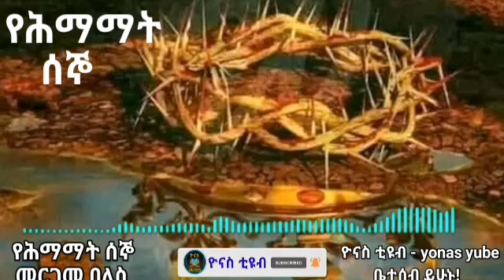Ethiopia :- የሰሞነ ሕማማት ሰኞ | መርገመ በለስ | semone himamat segno | mergeme beles | ዮናስ ቲዩብ | yonas tube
👉 ያለፋችሁን የአብይ ፆም ሳምንታት አስተምህሮዎች ከስር ያሉትን ሊንኮች በመጫን መመልት ትችላላችሁ!!!

👉👉👉 እንኳን ወደ ዮናስ ቲዩብ በሠላም መጣችሁ!! በዚህ ቻናሌ ላይ የተለያዩ መንፈሳዊ ትምህርቶች፣ዝማሬዎች፣ እንዲሁም መንፈሳዊ መረጃዎች የማቀርብበት ነው።  የማቀርብላችሁም ዲ/ን ዮናስ ዘ ሆለታ ደብረ ኤዶም(wasihun) እባላለው።

👉 በሌሎች ድህረ ገፆችም ከስር ያሉትን ሊንኮች በመጫን ሰብስክራይብ በማድረግ ቤተሰብ ይሁኑ!!!

                    መከታተል ይችላሉ!!!